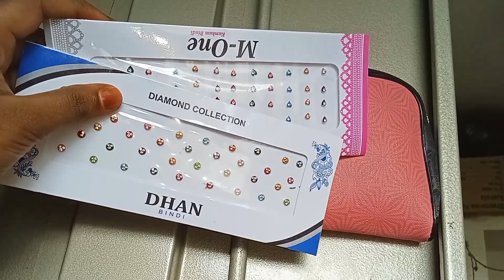🥰நகை கட purse அ வெச்சி 10 விதமா reuse பண்ணுங்க/reuse ideas/old purse reuse ideas/purse reuse idea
purse reuse ideas part -1
hi friends .
welcome to keerthimani creations. 🥰🥰😍
I'll upload more tailoring video like maxi dress,kurti, blouse, design blouse, tassels making,latkan making,old saree reuse ideas,old clothes reuse idea and extra. do subscribe my channel for those videos and all videos are tamil.